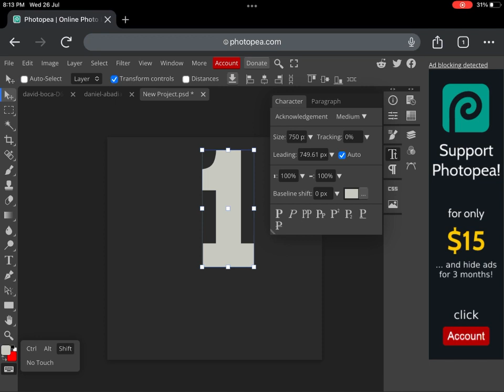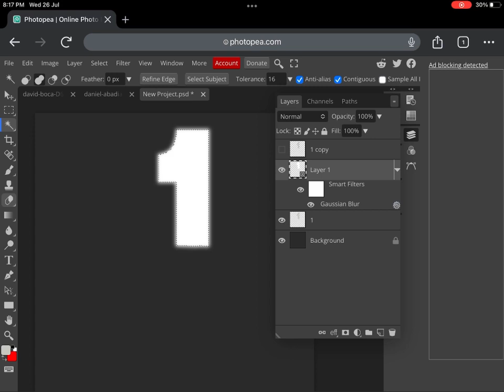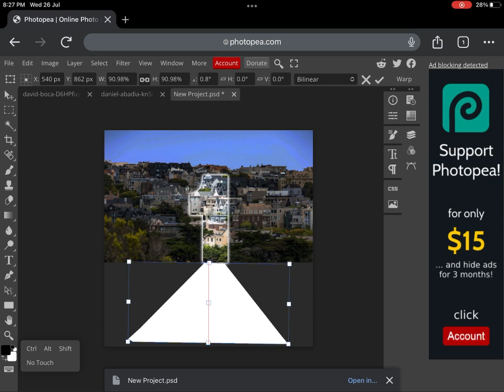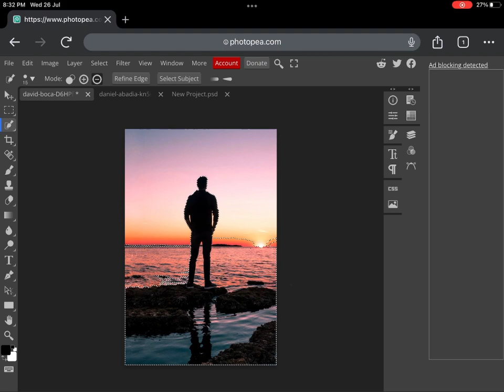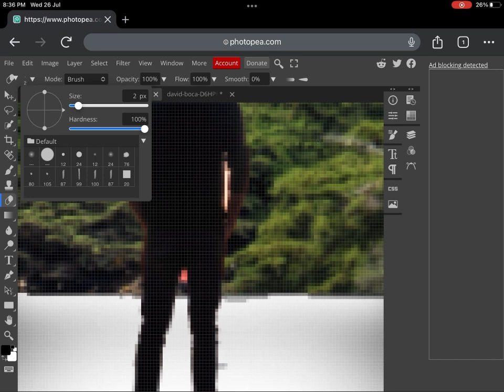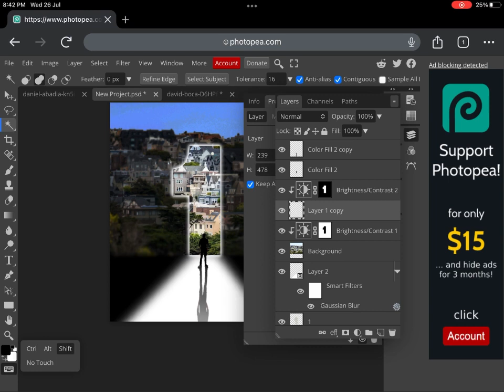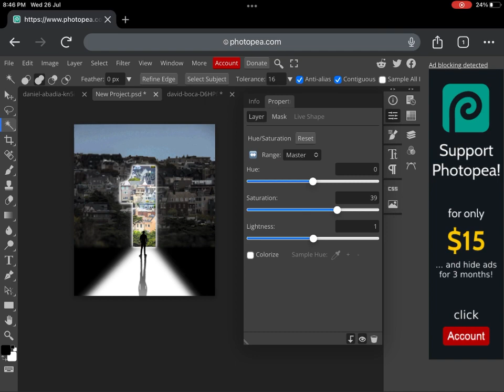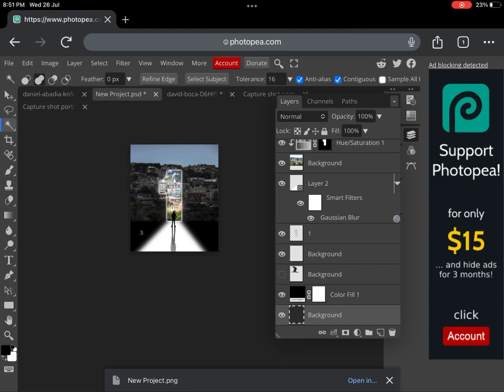Photo manipulation in photoshop | man standing Manipulation | Photoshop Tutorial TECHILL